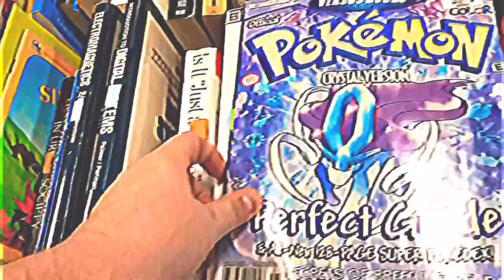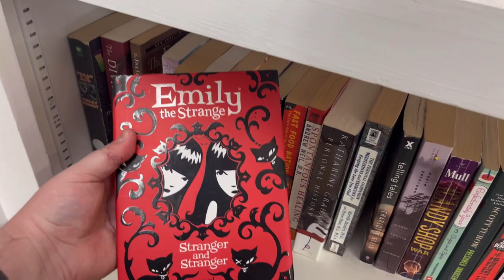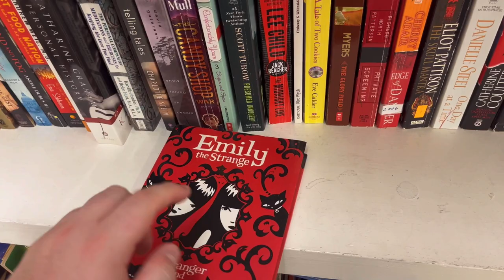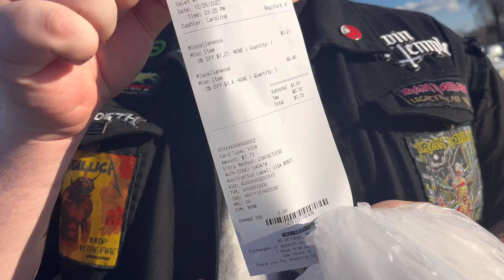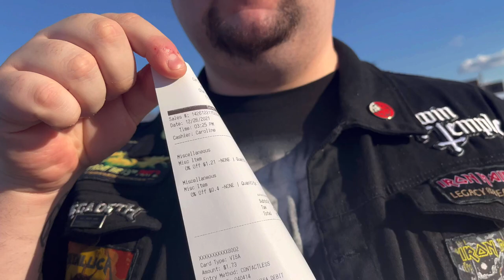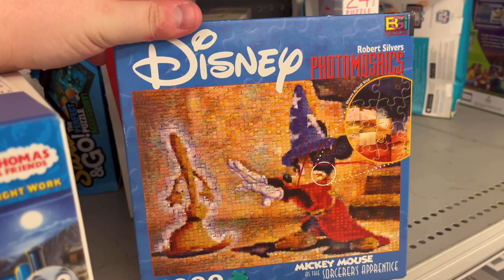LISA FRANK FOR $1! | COME THRIFTING WITH US #81 | [goodwill haul thrift carebears lisafrank]